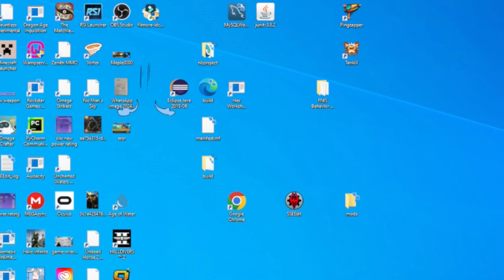The Great Return Ep 7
I have quite a bit of time until ashes come out and no interesting games came out, nostalgia it is then.
if you are interested in the reason and origin of this series check episode 1: